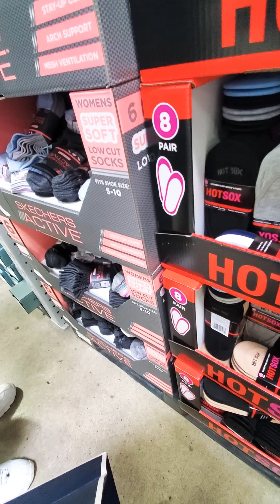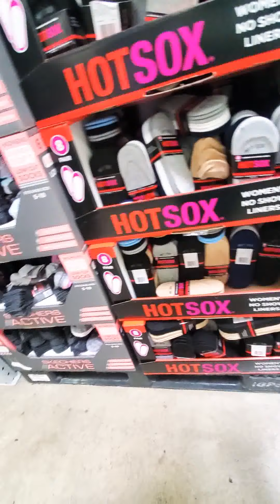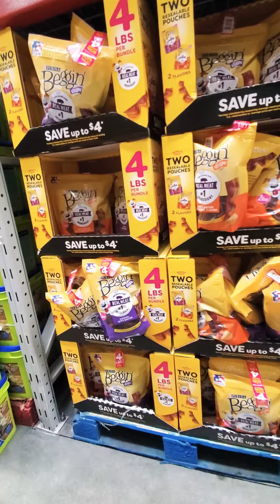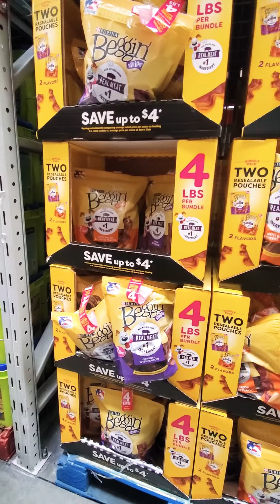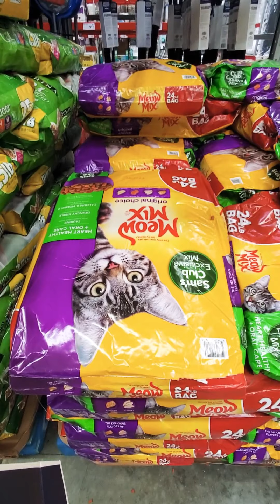VIVA LA JUICY Journey on the Go's Sam's Club Mother's Day Masks 😷 on Social Distancing Haul 2 of 3.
Happy 😊 Mother's Day 💖 Ladies and many more ❤